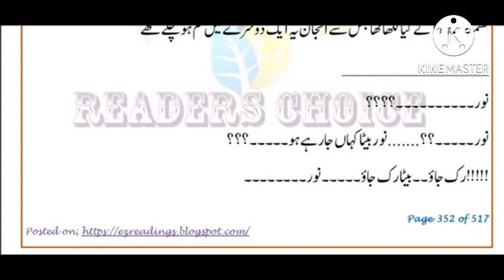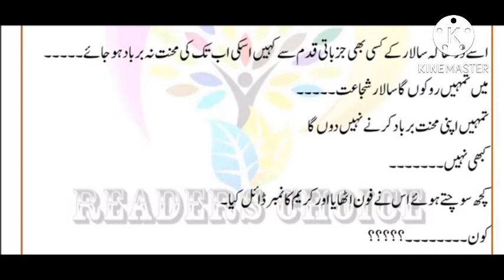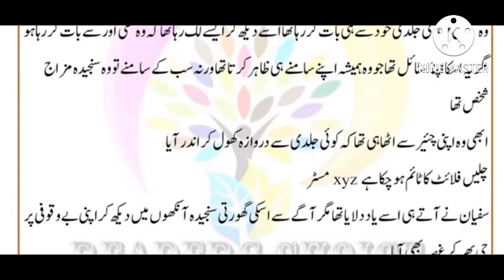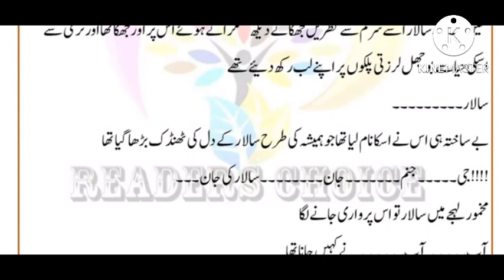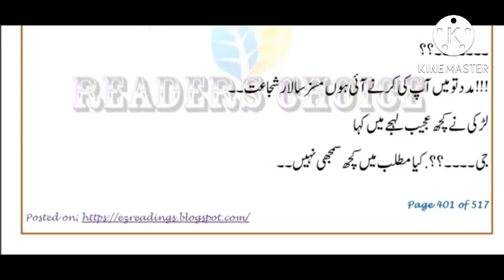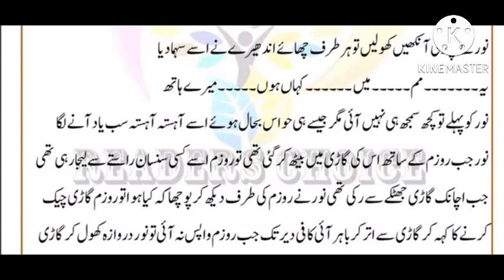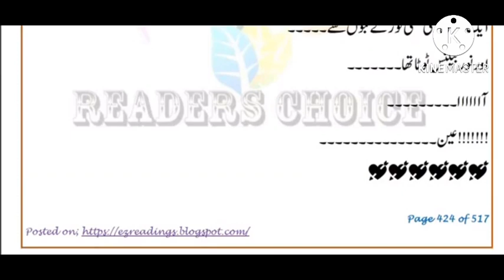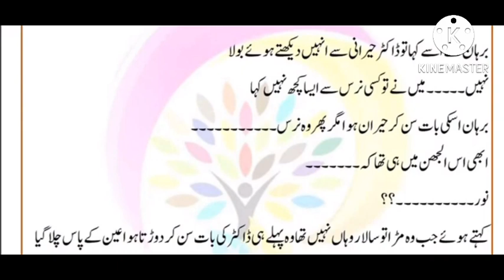ziddi junoon part9 by Naina khan complete Urdu Novel|Bold romantic Urdu novels|novel and stories